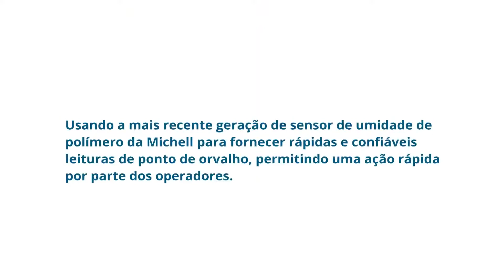Transmissor de ponto de orvalho para aplicações ferroviárias - Michell (PT)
Um transmissor de umidade de baixo custo projetado para monitorar continuamente o desempenho dos secadores de ar comprimido na frota circulante ferroviária para garantir a segurança e a eficiência de frenagem e outros sistemas.
Usando a mais recente geração de sensor de umidade de polímero da Michell para fornecer rápidas e confiáveis leituras de ponto de orvalho, permitindo uma ação rápida por parte dos operadores.
O transmissor em si tem um conector elétrico robusto M12 e é calibrado para medir dentro do intervalo de -60 a + 60 ° C Dp: intervalo grande o suficiente para lidar com as condições extremas encontradas em ferrovias em todo o mundo.

Process Sensing Technologies (PST) provides an unmatched suite of instruments, analyzers and sensors for precision measurements and monitoring in highly demanding end markets. These range from pharmaceutical/ life sciences, speciality gases, semiconductors, O&G, petrochemicals and power to gas detection, food and beverage and building automation.

CONNECT